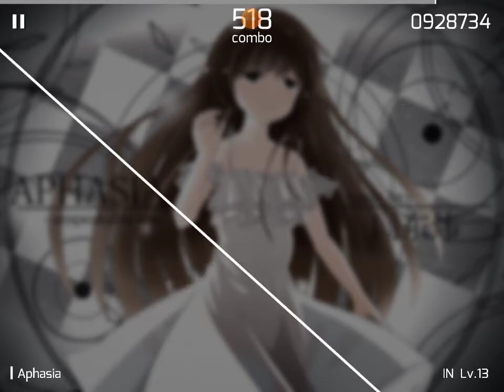Phigros:Aphasia (IN 13) Rank:V [Full Combo]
Discord if you want to join